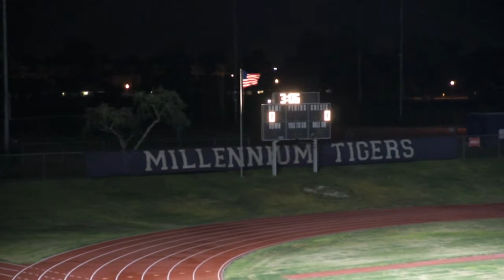9-6-13 Millennium vs Pinnacle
9-6-13 Millennium vs Pinnacle